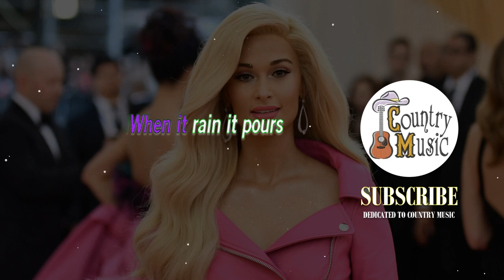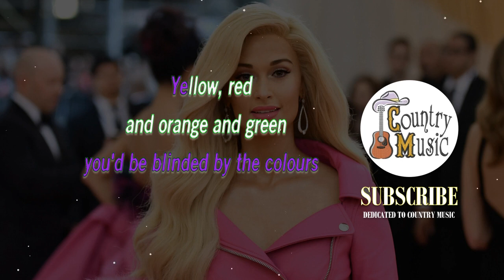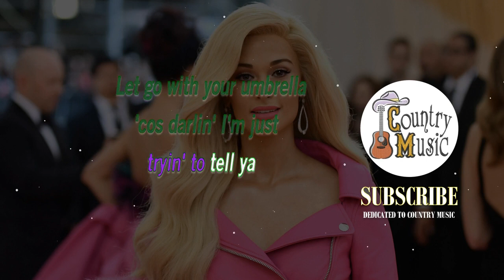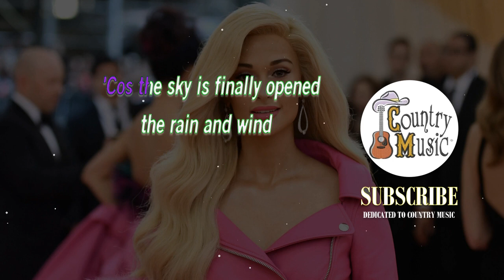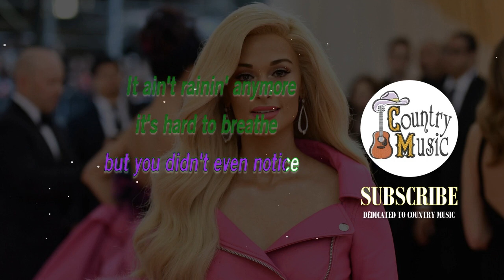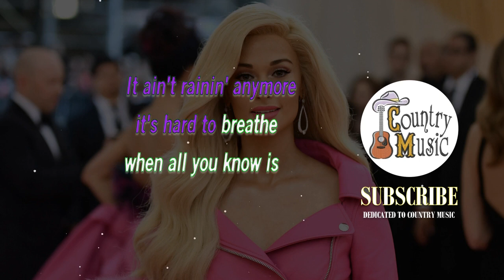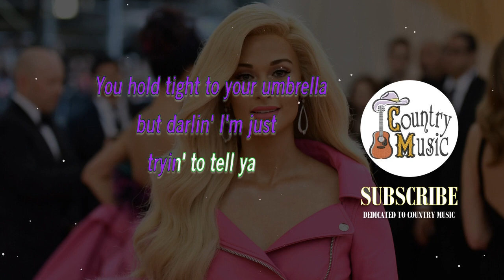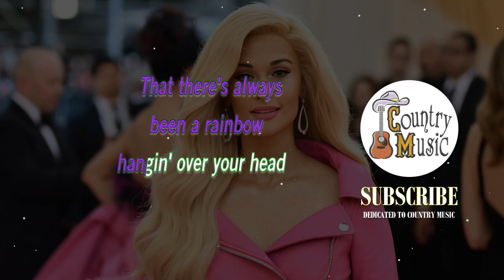Rainbow (KARAOKE) - Kacey Musgraves | for lyrics / song covers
You can use SEK Pitch Shifter to change key, stretch time, remove singer's vocal; use Key Finder, Chordata, and BeatRoot to find chords, and perform other analyses on any song.
If you use this video in your song covers or lyric video, please do credit my channel. Thanks!
We offer karaoke versions, instrumentals, beats, singalong tracks, lyrics, lyric video in original key, lower key, higher key, male key, and female key.